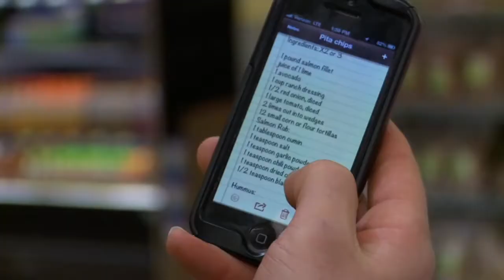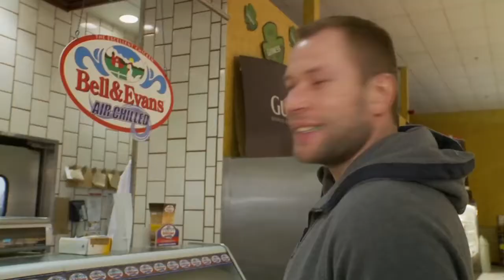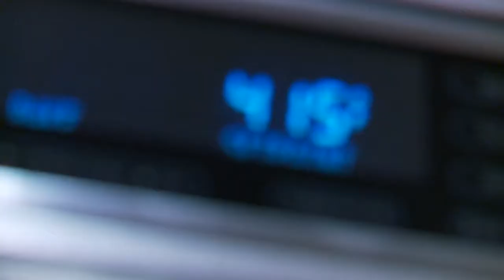Van Guilder Community Service in 2013-14